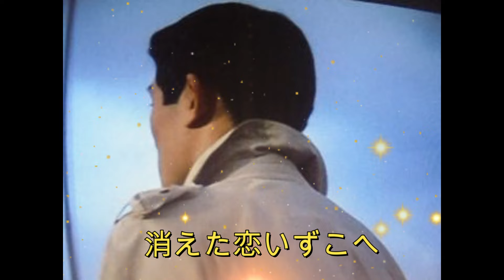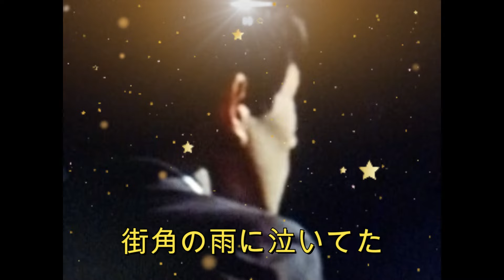舟木一夫「別離」レアコレクション２より。舟木さん中心御三家をワンマンバンドで歌う。歌と演奏は浅田隆夫バンドです。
リズムを変えてスローな抒情風に。一部歌詞変更。昭和歌謡や青春歌謡、舟木さんはじめ西郷さん橋さんの各氏（御三家様）の曲などを中心に自己バンド演奏で歌をアップしています。